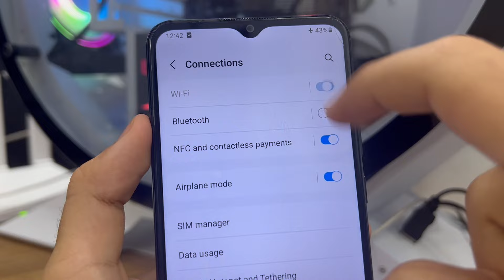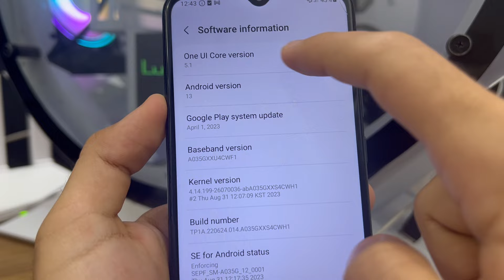How To Update Your Phone Android || Latest android version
Latest android version (One UI 6.1, 6.0, etc) New changes

- how to update phone
- how to update phone version
- powerful new update for samsung galaxy

         ʟɪᴋᴇ   |  ᴄᴏᴍᴍᴇɴᴛ   |  sʜᴀʀᴇ   |  sᴜʙsᴄʀɪʙᴇ
●▬▬▬▬▬▬▬▬▬ஜ۩۞۩ஜ▬▬▬▬▬▬▬▬▬●